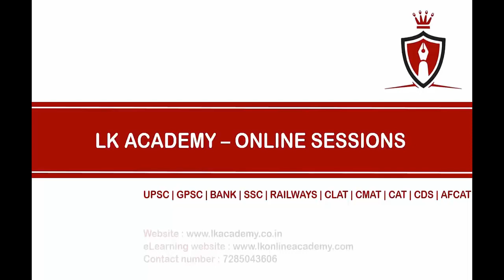RAJAT SINGH - IRMS | AIR 379 UPSC Topper 2022 | IAS/UPSC Result 2022 - 2637036 | IGP